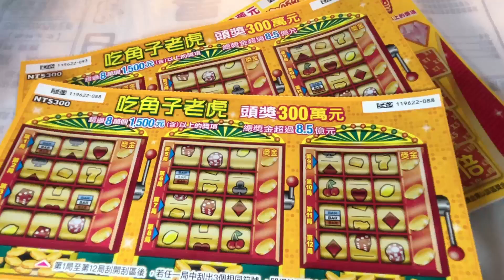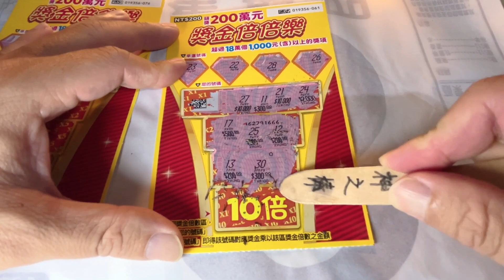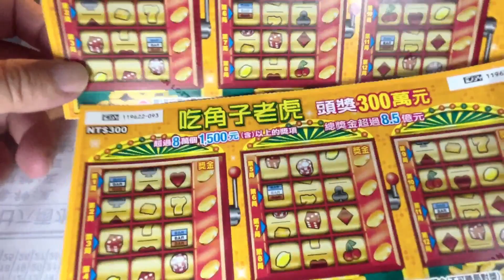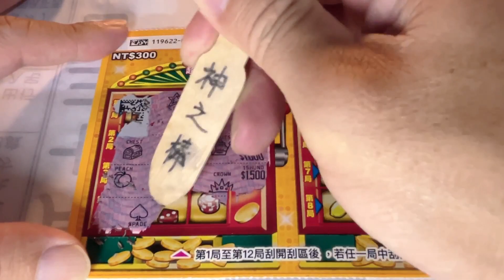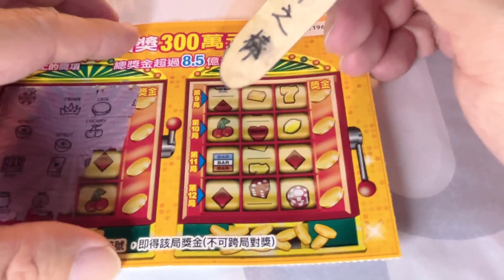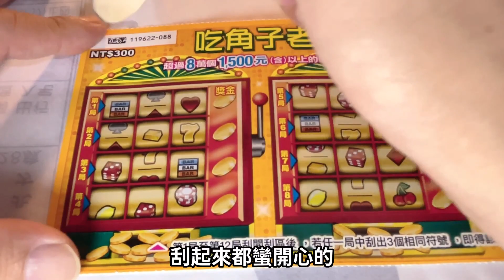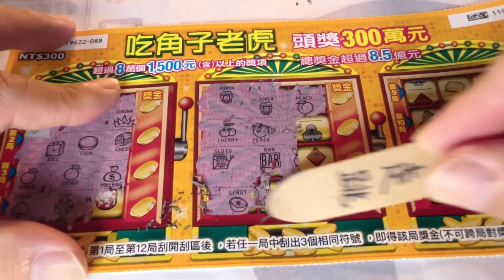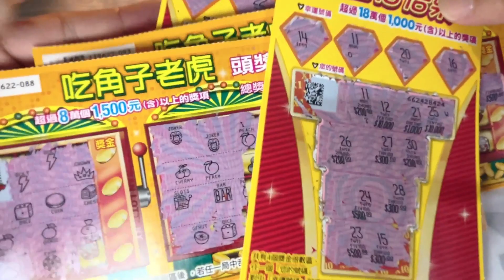【實測刮刮樂第21彈】中秋節刮刮樂來囉 | 獎金倍倍樂 | 吃角子老虎 | 在下雨天的我能發生奇蹟嗎?? | 公益彩券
時隔了好久才終於拍刮刮樂
都是中秋節惹的禍
早在新出的當天就買好了,一直沒時間刮
注意:音量會因情緒突然大聲.請留意喔~